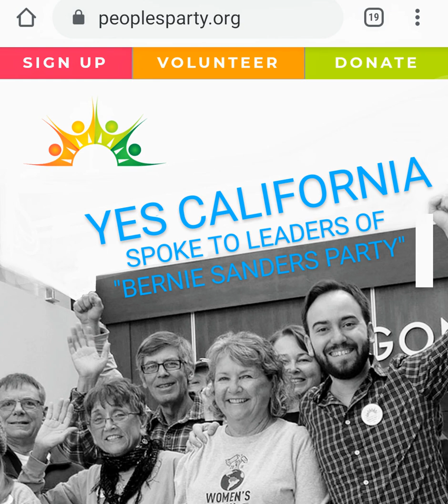Outreach director John Pomeroy speaks to movement for a People's Party